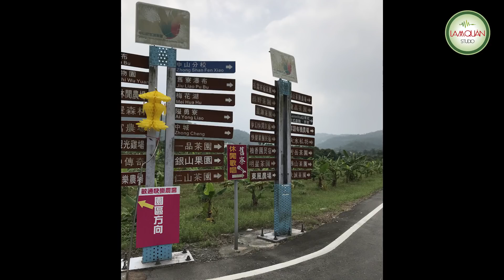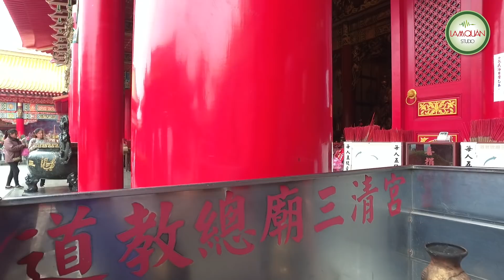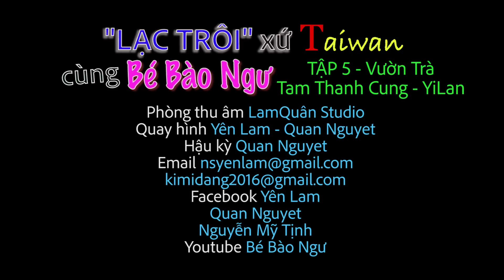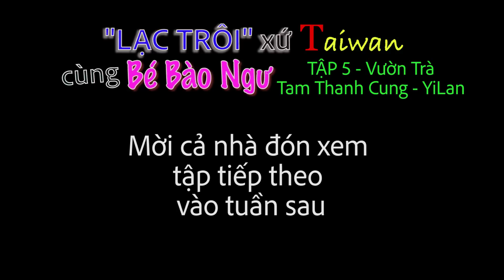Lạc Trôi xứ Đài (Taiwan 2018) cùng Bé Bào Ngư - Tập 5 - Tam Thanh Cung - Vườn Trà - Quận YiLan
Lạc Trôi xứ Taiwan (Đài Loan) cùng Bé Bào Ngư - Tam Thanh Cung - Vườn Trà - YiLan [5]
Thực hiện: Bé Bào Ngư
Mời cả nhà xem..

Bào Ngư cám ơn cả nhà! Chúc cả nhà luôn mạnh khỏe vui vẻ nha ^^